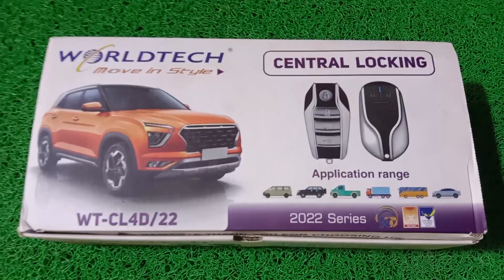car ka 4 door centre lock worldtech kit 👍 ahad5170